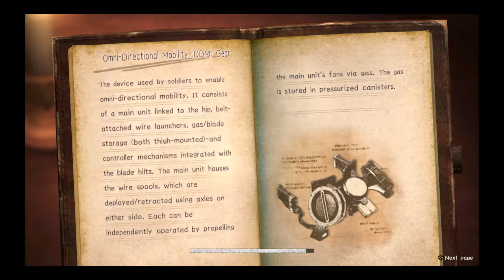Attack on Titan 2 Story Mode pt 28 "Titans Gone Wild"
Chapter 4 Episode 5 - True Name